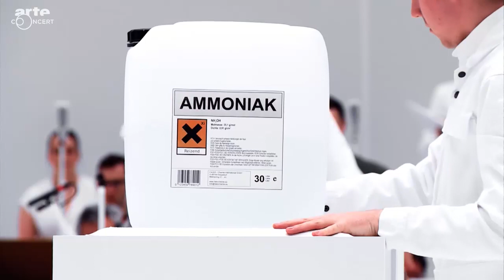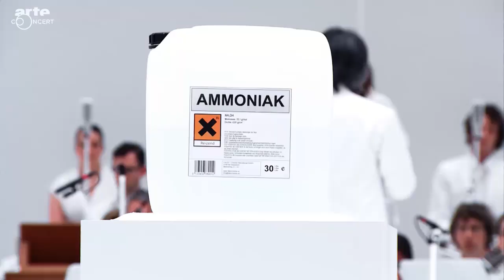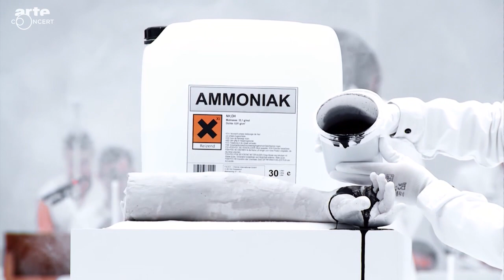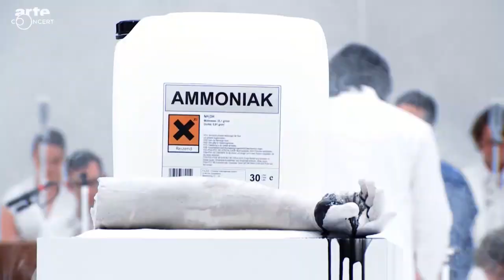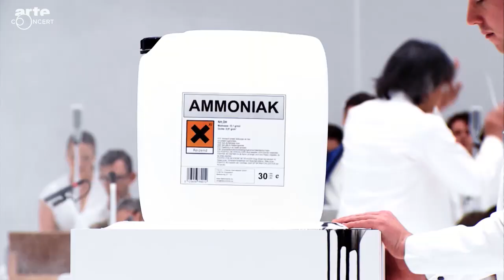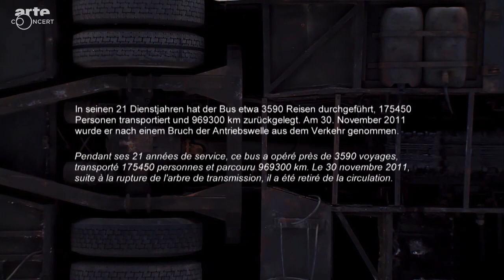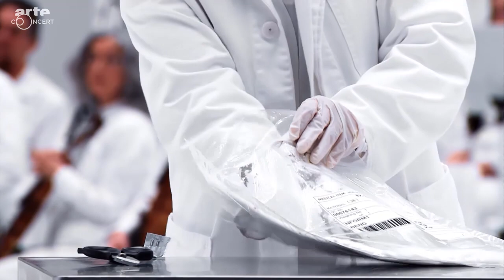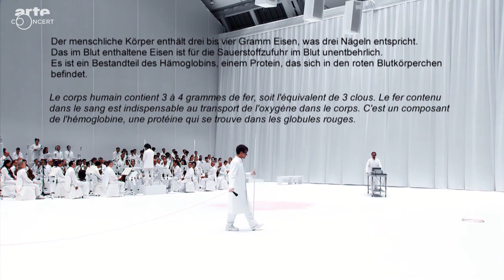La Passione : Bach / Castellucci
J.S. Bach: Matthäus-Passion (BWV 244)
Concept, staging, costumes and lights: Romeo Castellucci
TV Realization: Olivier Simonnet

Philharmonisches Staatsorchester Hamburg

Audi Jugendchorakademie

Conductor Kent Nagano
Choirmaster Martin Steidler

Evangelist Ian Bostridge
Soprano 1 Ha Young Lee
Soprano 2 Christina Gansch
Alto Dorottya Lang
Tenor Bernard Richter
Jesus, bass-baritone Philippe Sly

NDR / Arte Concert / e-motion-factory / Ozango
Staatsoper Hamburg / Deichtorhallen / Internationales Musikfest Hamburg 2016

*PLEASE READ*
The only purpose of this video is of sharing a fine piece of art, unfortunately not available to be bought anywhere, i.e. this video is NOT for profit.

Then I will delete the video as soon as possible.